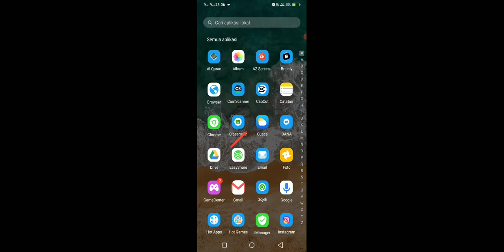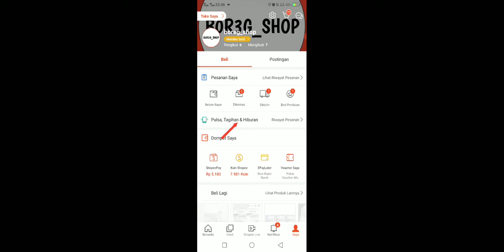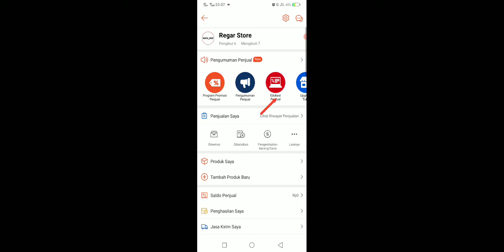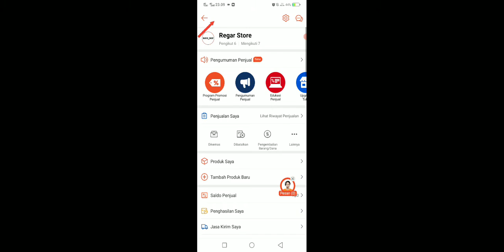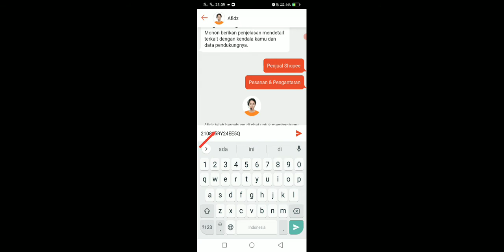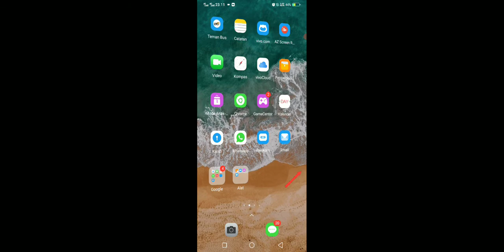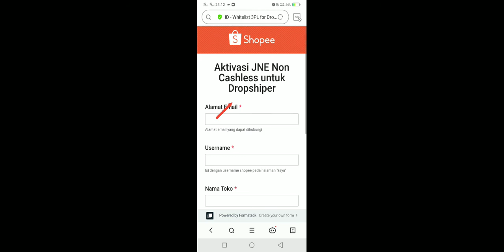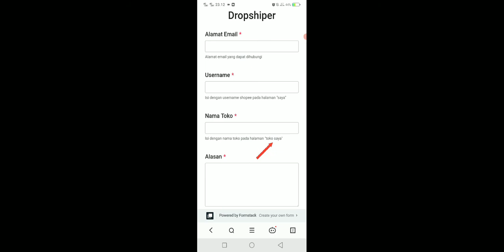Cara Proses Orderan Dropship Pertama Di Shopee Make Resi Otomatis & Beda Jasa Kirim. EMANG BISA?!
Hallo Semuanya !!
Divideo kali ini aku bakalan ngasih tutorial cara dropship shopee ke shopee menggunakan resi otomatis.Nah,  APA ITU RESI OTOMATIS ? Resi yang tidak bisa di input secara manual dan harus di kerjakan dari suplier atau yang punya stock produk. Biasanya kalo di shopee sudah ada kode booking RESI OTOMATISNY jadi ga usah bayar lagi ongkir kekurir pengiriman.

Record: VIVO Y12i
Editing Video: KINEMASTER
Editing Thumbnails: PICS ART PRO

Tinggalkan komentar kalian dibawah untuk mendukung channel ini lebih baik lagi atau saran untuk video berikutnya.
Terimakasih Banyak !

tutorial dropship di shopee
cara dropship aplikasi shopee
tutorial dropship di aplikasi shopee
cara banjir orderan setiap hari dari dropship
cara bisnis online untuk pemula dropship
cara jualan online untuk pemula
cara jualan online dropship untuk pemula
cara upload produk yang benar untuk dropshipper
cara laris jualan online dropship
tips banjir orderan untuk dropship
tutorial jualan online dropship
tutorial jualan online dropshipper
cara laris jualan online dropship tanpa modal
tips laris jualan online dropship tanpa stok barang
tips laris bisnis online untuk pemula dropship
cara laris jualan online untuk pemula dropship
cara dropship shopee ke shopee
cara dropship shopee cod
cara kirim barang dropship shopee
cara mengirim barang dropship shopee
bagaimana cara dropship di shopee
bagaimana cara menjadi dropship shopee
bagaimana cara dropship lewat shopee
bagaimana cara dropship dari shopee
bagaimana cara menjadi dropshipper shopee
cara dropship di shopee cod
cara cara dropship shopee
cara input resi dropship shopee
cara dropship shopee j&t
cara jadi dropship shopee
cara dropship shopee ke shopee 2020
cara dropship lewat shopee
cara menjadi dropship lewat shopee
cara jualan dropship lewat shopee
dropship shopee ke shopee resi otomatis
dropship shopee ke shopee tanpa modal
cara dropship shopee ke shopee resi otomatis
cara dropship dari shopee ke shopee
cara jadi dropship shopee ke shopee
cara kerja dropship shopee ke shopee
dropship di shopee ke shopee
dropship dari shopee ke shopee 2020
cara input resi dropship shopee ke shopee